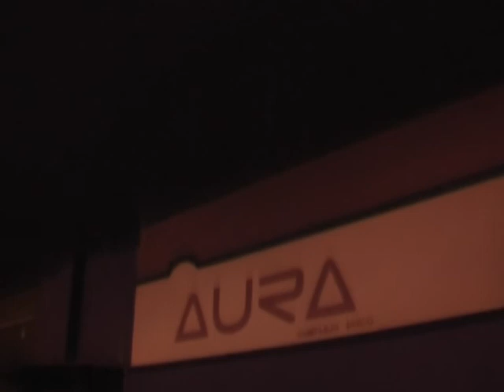JAIRO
Nota en programa Todos Para Uno Radio , conduce gustavo Vega , por FM AURA 95.1 de Laguna Paiva